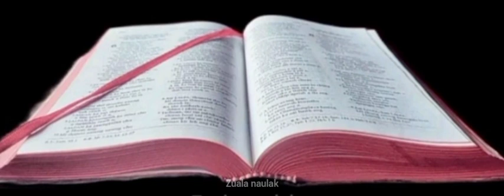Ezekiela bung 27, 28